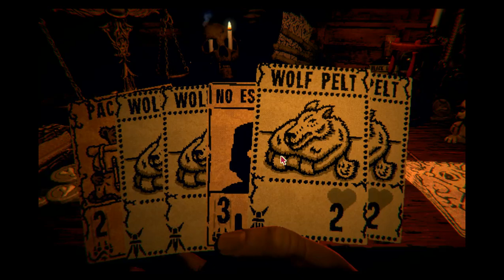Inscryption Part 37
Day 19 of:
I created this video in hopes that either the creators or a Modder sees this, and then creates an endless-sort of mode for the scrybes, like maybe for Leshy you add the Mycologist as a boss?